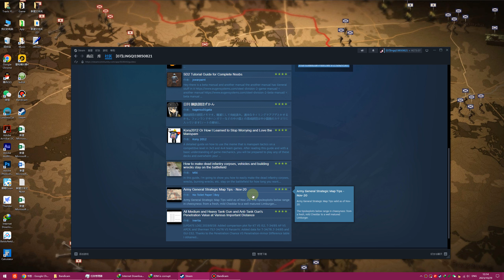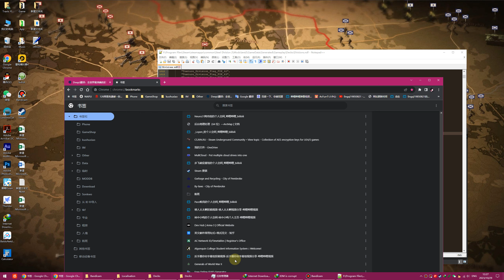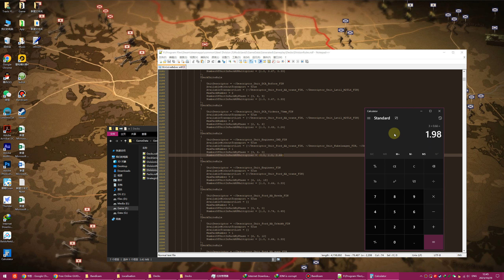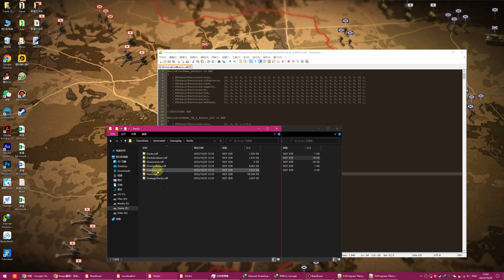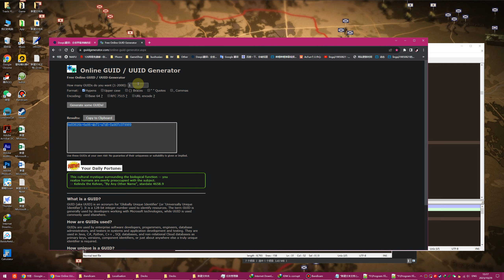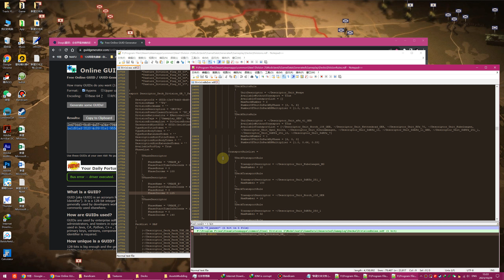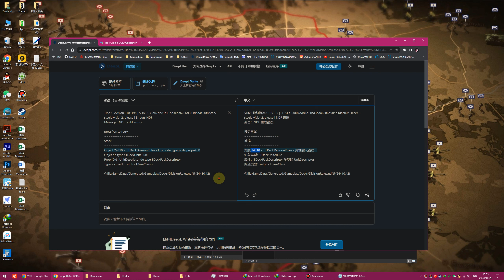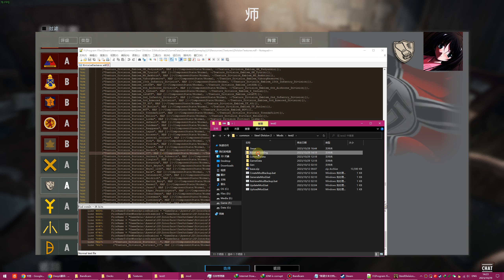[钢铁之师2] 如何制作卡组Mod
仅涉及新建一个师或修改已有师，没有涉及单位数据、模型等其他内容。

00:00 开头
02:10 需要修改的文件及说明
59:07 实例：创建一个新师